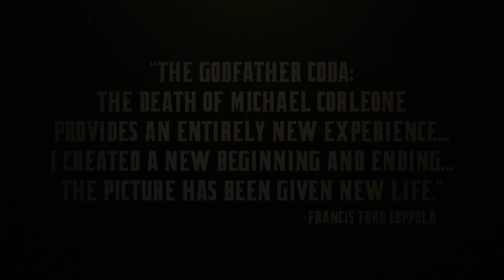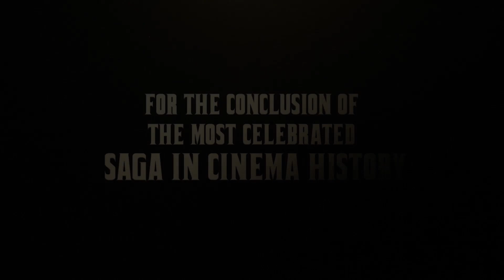The Godfather Coda: The Death of Michael Corleone | Official Trailer | Paramount Pictures Australia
See the never-before-seen version of the final film, The GodfatherCoda: The Death of Michael Corleone. Newly re-edited with restored picture and sound, experience the filmmaker’s true vision for the conclusion of the most celebrated saga in cinema history. In cinemas from December 3 and own it exclusively on Blu-ray and Digital December 9!

Celebrating the 30th Anniversary of The Godfather: Part III, director/screenwriter Francis Ford Coppola brings a definitive new edit and restoration of the final film in his epic Godfather trilogy—Mario Puzo’s THE GODFATHER, Coda: The Death of Michael Corleone. Michael Corleone (Al Pacino), now in his 60s, seeks to free his family from crime and find a suitable successor to his empire. That successor could be fiery Vincent (Andy Garcia)... but he may also be the spark that turns Michael's hope of business legitimacy into an inferno of mob violence. The film’s meticulously restored picture and sound, under the supervision of American Zoetrope and Paramount Pictures, includes a new beginning and ending, as well as changes to scenes, shots, and music cues. The resulting project reflects author Mario Puzo and Coppola’s original intentions of The Godfather: Part III, and delivers, in the words of Coppola, “a more appropriate conclusion to The Godfather and The Godfather: Part II.”